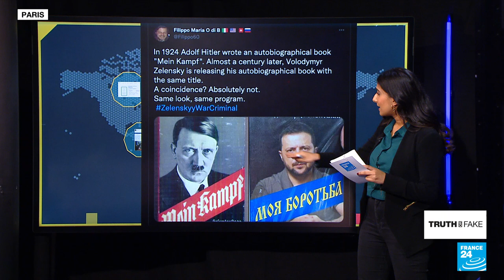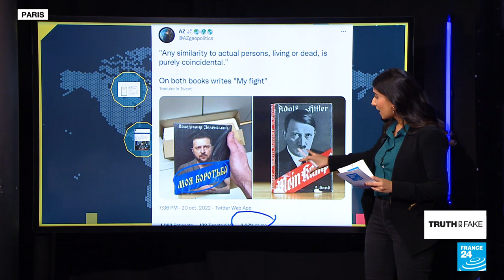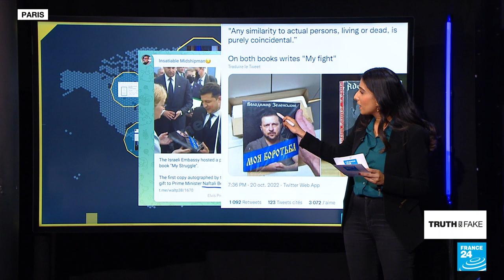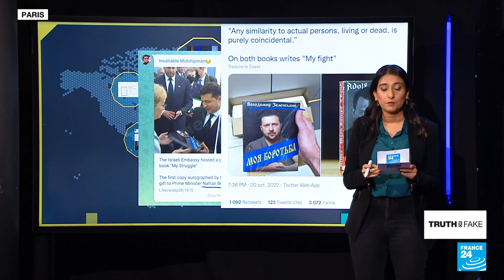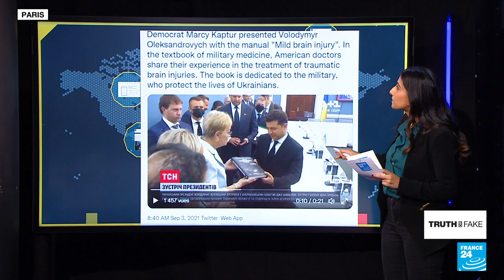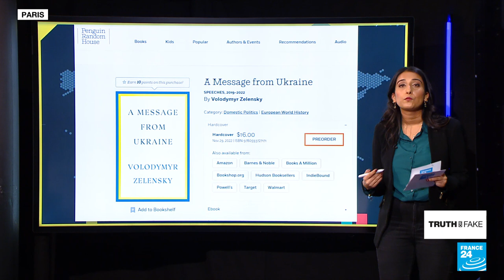No, Volodymyr Zelensky isn't publishing his own 'Mein Kampf' • FRANCE 24 English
We debunk claims circulating online that Ukrainian President Volodymr Zelensky has written and will be releasing a book with the same title as Adolf Hitler's infamous manifesto. Vedika Bahl has all the details in this edition of Truth or Fake.